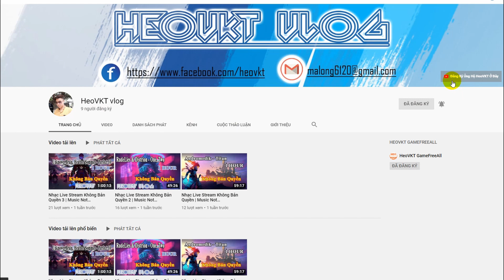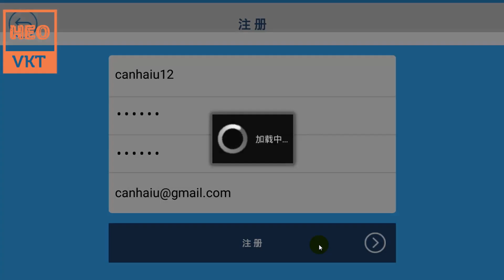GameFreeAll 179: Game TLBB 3D Việt Hóa (Android) | 99.999.999.999 KNB + Max Vip + Kiều Phong[HeoVKT]